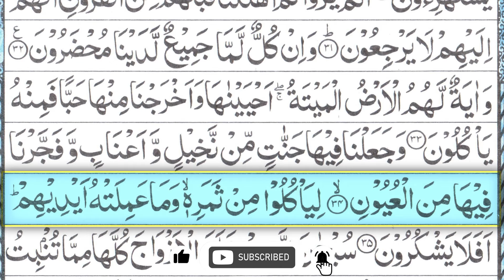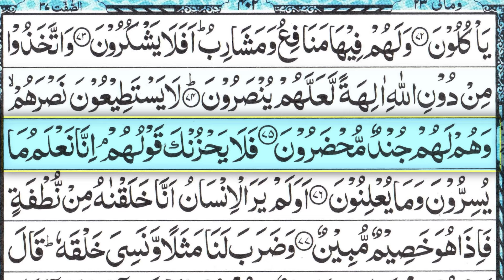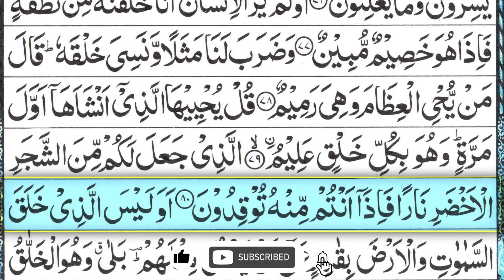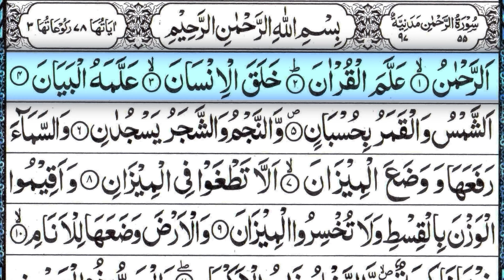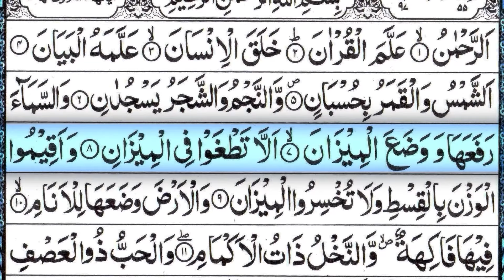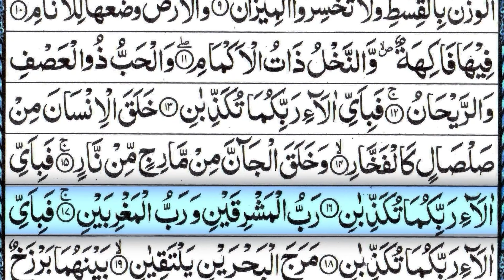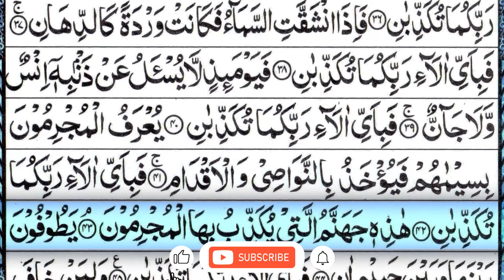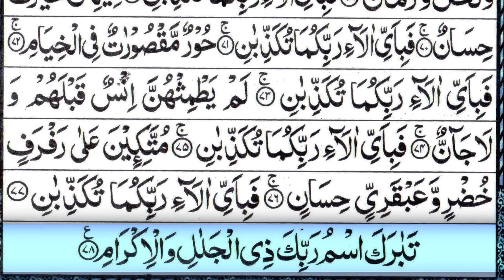Surah Yaseen | Yasin | Daily Quran Tilawat |Ep-041 Surah Yasin Surah Rahman Surah yasin yaseen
Beautiful Recitation of Surah Ya-sin Surah Rahman Complete in my original recorded voice with a new natural video by Sheikh Muhammad Ishaq Madni

Surah Yaseen : 00:01
Surah Rahman : 15:44

Hadith

(Al-Bukhari)

yasin
yasin sharif full
yasin surah
surah yasin
surah yaseen
yaseen sharif
yasin sura
yasin
yaseen
yasen
qari sudais
imam sudais
sheikh sudais
surat

Surah Yasin
yasin
yaseen
quran
tilawat
quran tilawat
Yasin
Yaseen
Sura Yasin
Surah Yaseen
surah
surah baqarah
surah kahf

𝐅𝐚𝐦𝐨𝐮𝐬 𝐒𝐮𝐫𝐚𝐡 : shorturl.at/egUX9
𝐂𝐨𝐦𝐩𝐥𝐞𝐭𝐞 𝐐𝐮𝐫𝐚𝐧 : shorturl.at/amMO8
𝐏𝐚𝐫𝐚 30 : shorturl.at/JR167
𝐏𝐚𝐫𝐚 29 : shorturl.at/emoZ2
𝐏𝐚𝐫𝐚 28 : shorturl.at/bghLW
𝐏𝐚𝐫𝐚 27 : shorturl.at/ikotJ
𝐏𝐚𝐫𝐚 26 : shorturl.at/amrFM
𝐏𝐚𝐫𝐚 25 : shorturl.at/agnD1
𝐏𝐚𝐫𝐚 24 : shorturl.at/mrM57
𝐏𝐚𝐫𝐚 23 : shorturl.at/jprP4
𝐏𝐚𝐫𝐚 22 : shorturl.at/ghkpN
𝐏𝐚𝐫𝐚 21 : shorturl.at/NPQW0
𝐏𝐚𝐫𝐚 20 : shorturl.at/KNRV6
𝐏𝐚𝐫𝐚 19 : shorturl.at/vLNR0
𝐏𝐚𝐫𝐚 18 : shorturl.at/bmyXY
𝐏𝐚𝐫𝐚 17 : shorturl.at/dhvZ7
𝐏𝐚𝐫𝐚 16 : shorturl.at/stwzA
𝐏𝐚𝐫𝐚 15 : shorturl.at/otW06
𝐏𝐚𝐫𝐚 14 : shorturl.at/oJTZ8
𝐏𝐚𝐫𝐚 13 : shorturl.at/auFNR
𝐏𝐚𝐫𝐚 12 : shorturl.at/eFUV2
𝐏𝐚𝐫𝐚 11 : shorturl.at/GMU23
𝐏𝐚𝐫𝐚 10 : shorturl.at/aiyz8
𝐏𝐚𝐫𝐚 09 : shorturl.at/hlsx2
𝐏𝐚𝐫𝐚 08 : shorturl.at/jksY1
𝐏𝐚𝐫𝐚 07 : shorturl.at/xQT68
𝐏𝐚𝐫𝐚 06 : shorturl.at/bmrDW
𝐏𝐚𝐫𝐚 05 : shorturl.at/gmtSX
𝐏𝐚𝐫𝐚 04 : shorturl.at/wJSX2
𝐏𝐚𝐫𝐚 03 : shorturl.at/nwBL7
𝐏𝐚𝐫𝐚 02 : shorturl.at/mrzBC
𝐏𝐚𝐫𝐚 01 : shorturl.at/kEIVZ

surah rahman
surah yaseen
surah fajr
yaseen
yaseen surah
quran tilawat
18 para quran
surah abasa
surah inshiqaq
surah tariq
tilawat tilawat
17 para quran
25 para quran
2d+live
al mutaffifin
al rahman surah
amanar rasul
an naziat
aurah mulk
para 30
pathan song
quran first para
quran karim
quran yasin
selawat keatas nabi muhammad saw
sheikh
surah
surah aala
surah buruj
surah ghashiyah
surah maryam
surah mutaffifin
surah naba
surah naziaat
surah rahman sheikh sudais
surah takwir
surah yasin
surat abasa
surat rahman
surya sen
tilawat
wal fajr surah
yasin
yasin surah
yasin surah full
الطارق